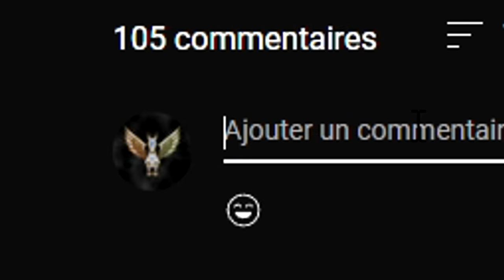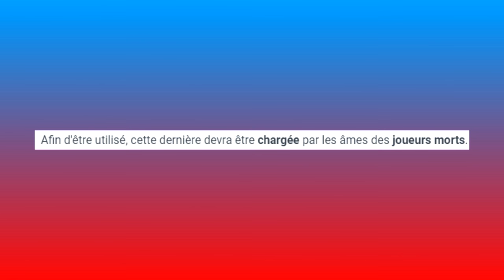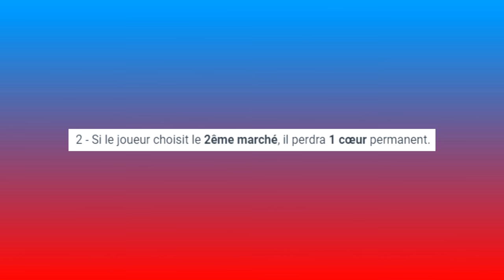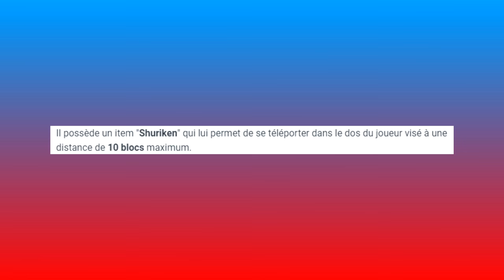TRAHISON FATALE ! (Fullmetal Alchemist UHC)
Important

G4B

Description

Bonjour à toutes et à tous et bienvenue pour une nouvelle vidéo sur un tout nouveau mode de jeu : FULLMETAL ALCHEMIST UHC !

Inspiré du manga portant le même nom, ce mode de jeu aux apparences classiques aux premiers abords va vous surprendre avec ces spécificités inédites en rapport avec le manga...

Entre découverte, manipulation, nouvelle stratégie et trahison... J'espère que vous allez aimer cette vidéo 🙏

Informations

♫ Musiques

♫ OST CASA DE PAPEL
♫ OST HOLLOW KNIGHT